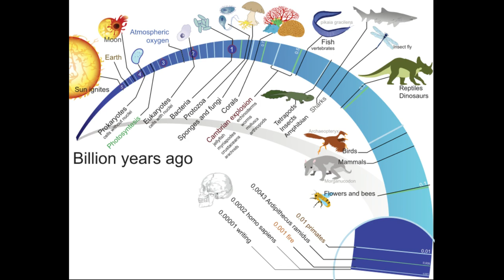Deep Time Walk - Deutsch-Französisches Gymnasium - Freiburg im Breisgau